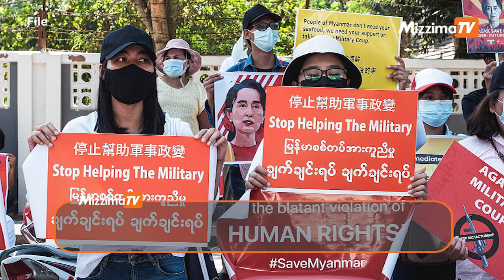HURFOM exposes indiscriminate violence against women in Southeastern Myanmar